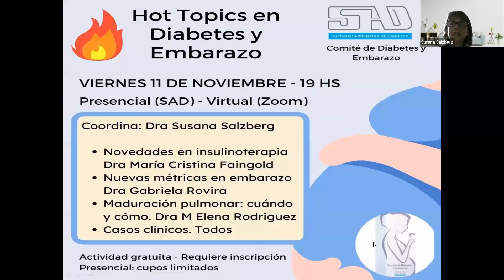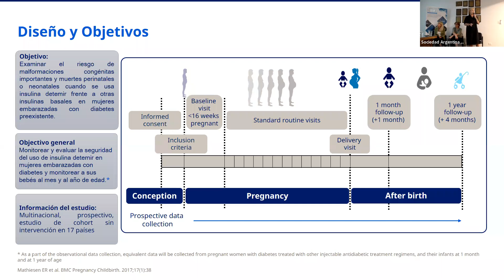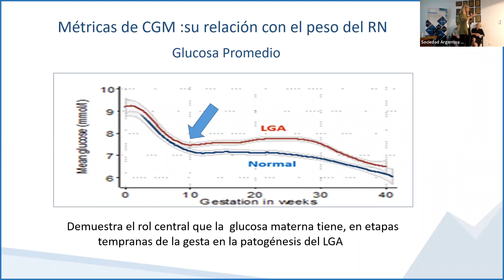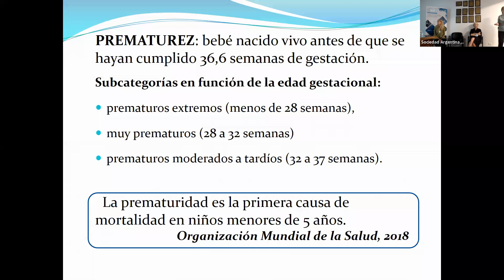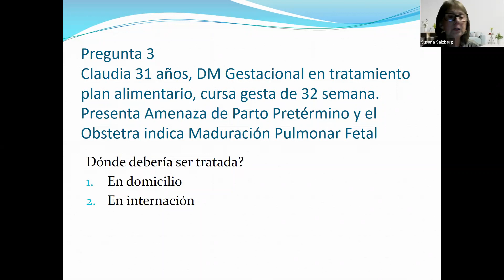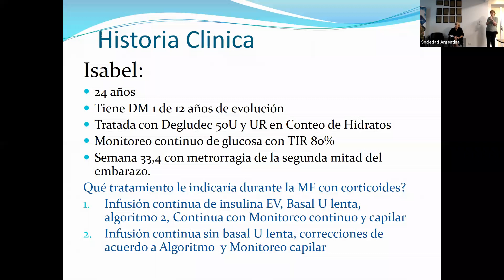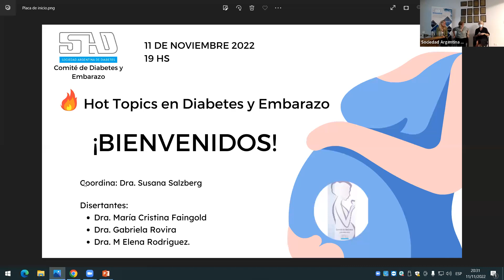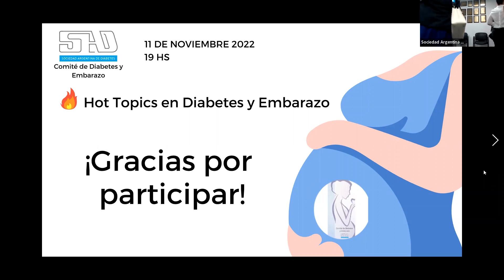Actualización Hot Topics en Diabetes y Embarazo (11.11.2022)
ORGANIZA: Comité de Diabetes y Embarazo

Coordinadora: Dra. Susana Salzberg

Los principales temas a desarrollar serán:
Dra. María Cristina Faingold: Novedades en insulinoterapia.
Dra. Gabriela Rovira: Nuevas métricas en embarazo.
Dra. María Elena Rodríguez: Maduración pulmonar: cuándo y cómo.
Casos clínicos